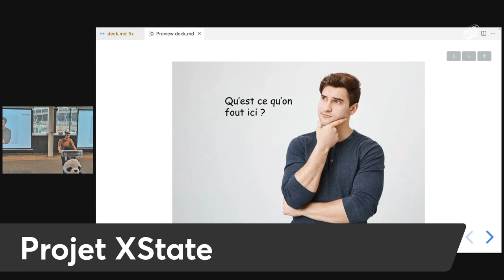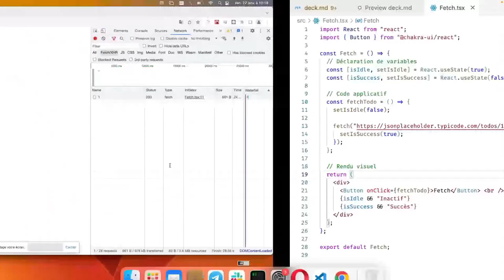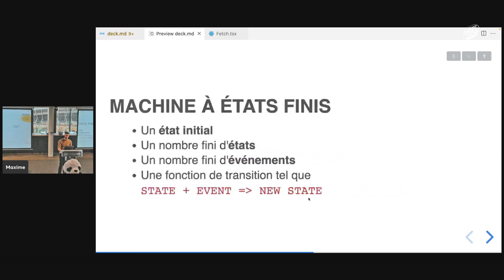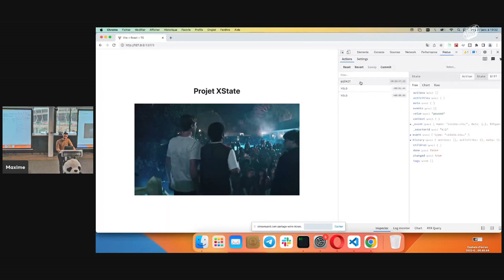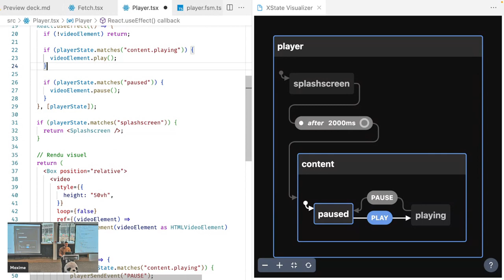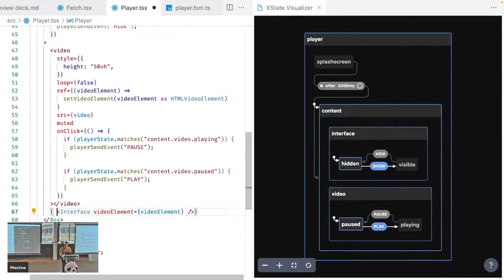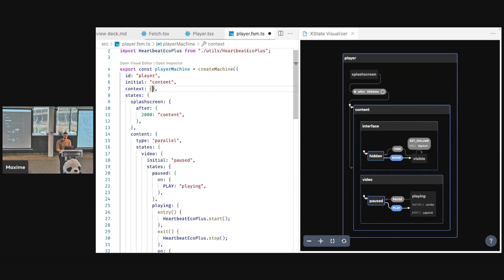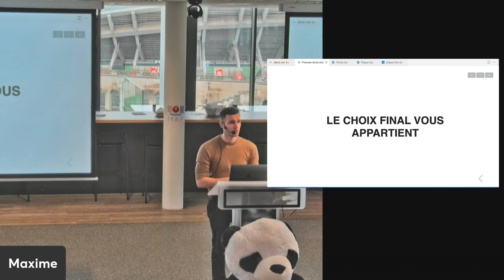Projet XState - Maxime BLANC LFT 27/01/23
Dans une application frontend moderne, la gestion d'état est un élément central de son bon fonctionnement. Malgré les nombreuses librairies disponibles (Redux, MobX, Recoil...), cette tache reste complexe à réaliser et il est facile de perdre le contrôle.

Dans l'objectif de rester maitre de son application, je vous propose de découvrir XState, une librairie reposant sur le concept de machine à états. Si l'outil ne fait pas tout, le concept de machine à état aide grandement à concevoir une application résiliente.

Pour présenter au mieux les concepts, la théorie sera suivie de pratique au travers d'un live coding.